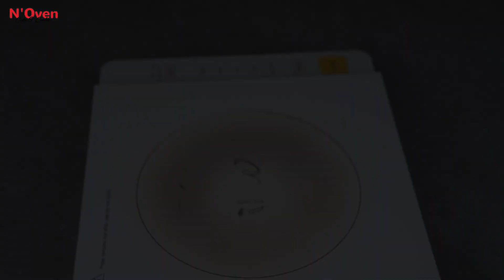Kacche Aloo Atta Nashta Recipe | Crunchy Snacks For Evening Party | Potato Triangle Snacks Recipe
INGREDIENTS & PROCESS:
1 Tbsp Oil
½ Tsp Cumin
½ Tsp Ginger
1 Green Chilli
Cook For 30 Sec.
½ Tsp Chilli Flakes
1 Tsp Sesame Seeds
1 Grated Potato
½ Tspn Salt
1 Tbsp Coriander Leaves
1 Cup Water
Cook For 2 Min.
½ Cup Flour
Mix Well
Well Combined
Cool Down For 5 Min.
Grease Oil In a Steel Plate
Spread The Mixture
Cut The Edges
Cut Into Triangle Shapes
Fry In Medium Heated Oil
Fry For 5-7 Min.

© N'Oven®